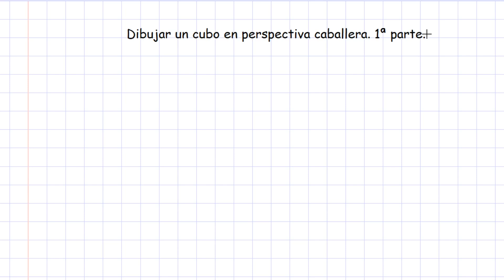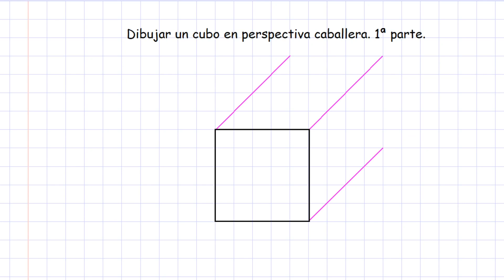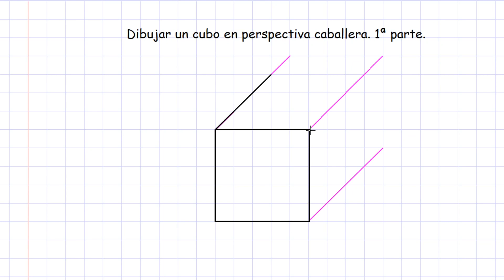Cómo dibujar un cubo en perspectiva caballera. Iniciación. Apoyándose en una cuadrícula.